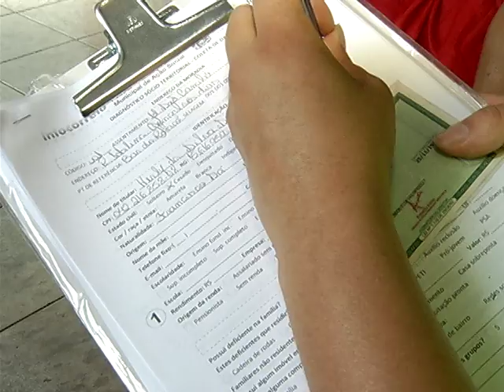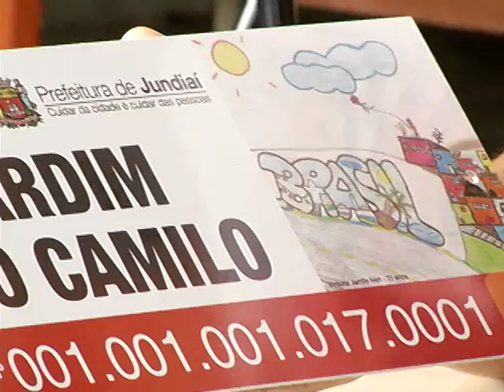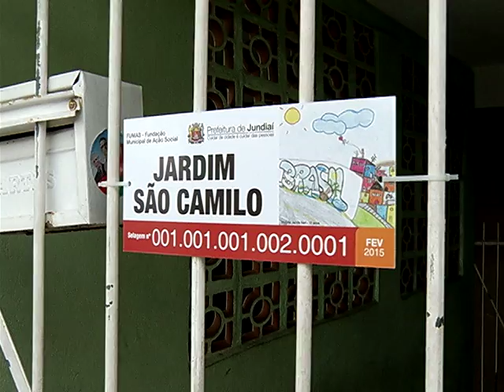FUMAS cadastra imóveis no São Camilo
O processo de reurbanização do jardim São Camilo entra na fase de selagem, ou seja, de identificação das moradorias. O objetivo deste trabalho é mapear o bairro para a implantação do sistema viário e desta forma encaminhar as famílias para os projetos habitacionais.